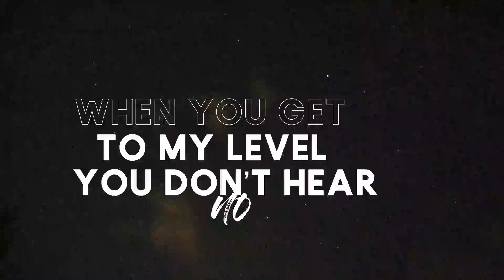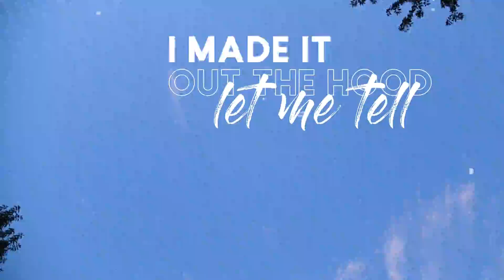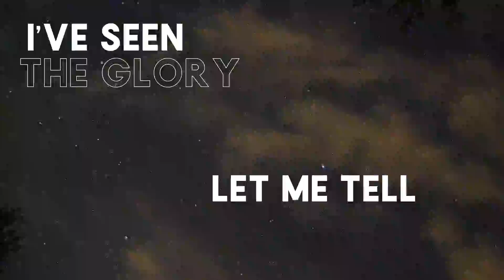HRH VITO HUGO - LIFE IS GOOD LYRIC VIDEO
CLICK THE LINK TO FOLLOW ME ON ALL STREAMING AND SOCIAL MEDIA PLATFORMS